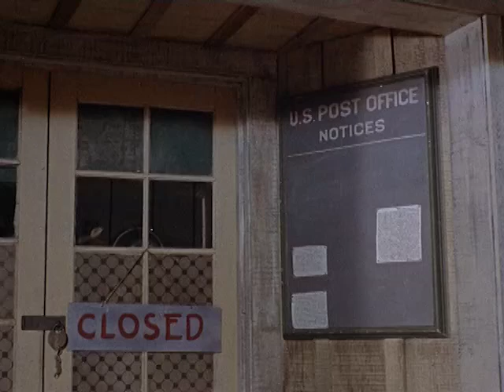Preview Clip | The Boy from Oklahoma | Warner Archive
The Boy from Oklahoma (1954)

Will Rogers, Jr. tames the Old West with a rope and a grin in this breezy adventure directed by Oscar® winner Michael Curtiz (Casablanca, 1943) and costarring Nancy Olson, Lon Chaney, Jr. and Merv Griffin in a rare screen appearance. Wandering across the New Mexico territory, law student Tom Brewster (Rogers, Jr.) mails his final exam from Bluerock, a corrupt town whose sheriff was recently killed. So when the stagecoach is robbed and the letters stolen, Tom is offered the lawman's position when it's learned he won't carry a gun. Armed with only a rope and his wits, Tom attempts to clean up the town and track down the killers without ending up in Boot Hill. Based on a Saturday Evening Post story by screenwriter Michael Fessier (You Were Never Lovelier), The Boy from Oklahoma was soon spun off into Sugarfoot, a TV series that ran for four seasons (1957-61) and starred Will Hutchins as the fledgling frontier lawyer.

Starring Will Rogers Jr., Nancy Olson, Lon Chaney Jr.